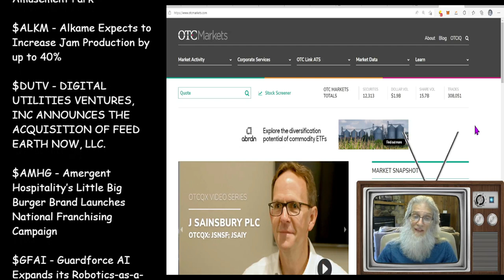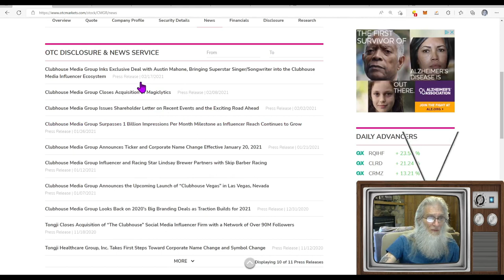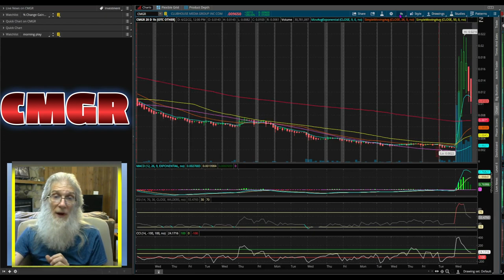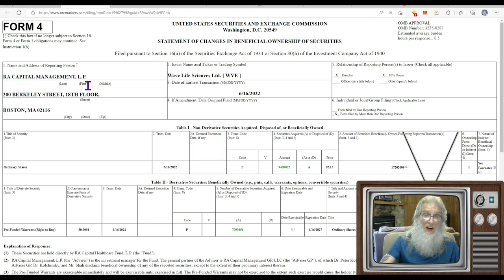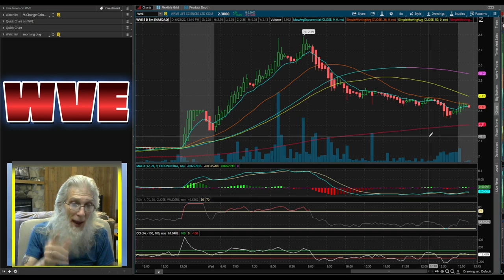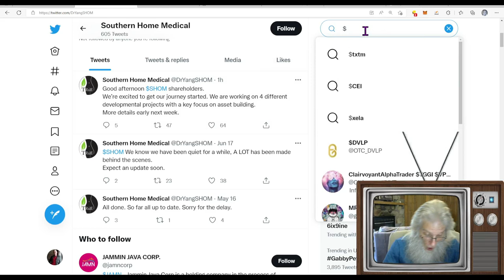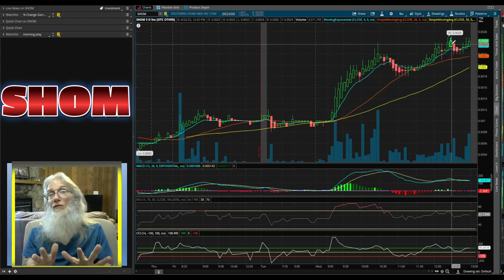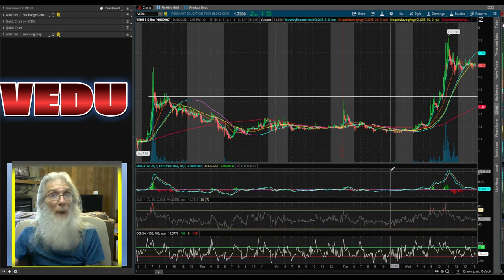1 Huge Runner and 3 to GO!! 🧙‍♂️Zidar-On Top & Hot🔥 $SHOM~$VEDU~$WVE~$CMGR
Today we look at Penny stocks and OTC stocks: 1 was a huge runner on news that to some (tee-hee) seemed weightless and 3 others ready to run on news to come.